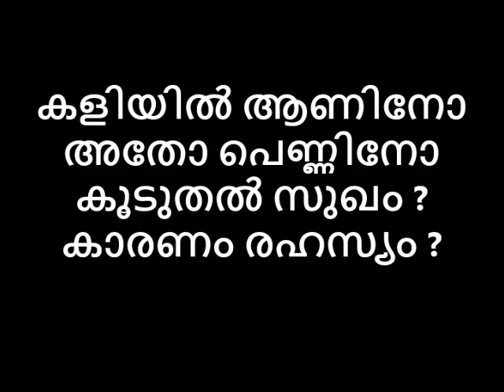കളിയിൽ ആണിനോ അതോ പെണ്ണിനോ കൂടുതൽ സുഖം കാരണം രഹസ്യം